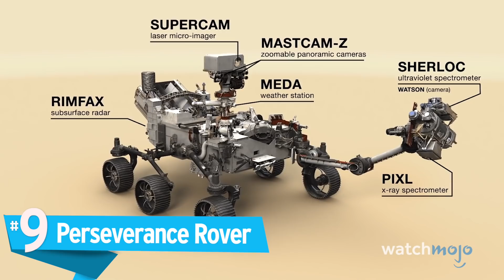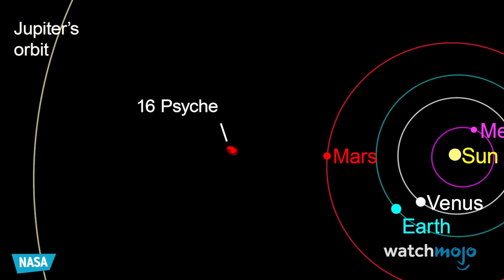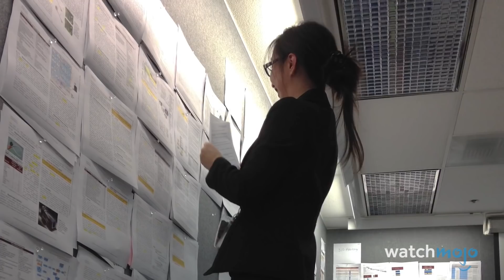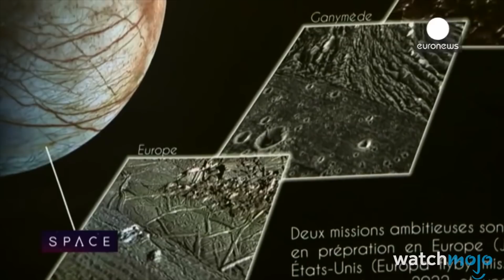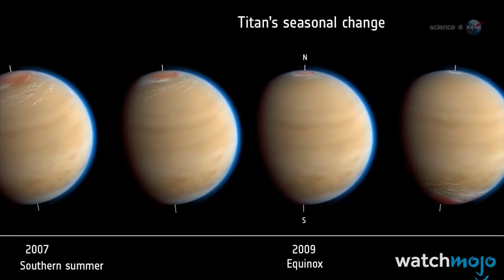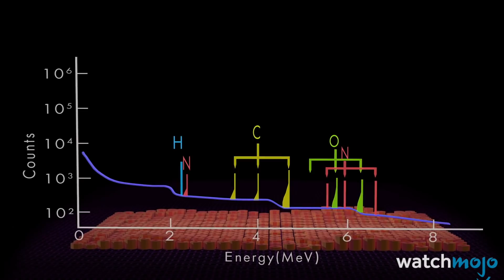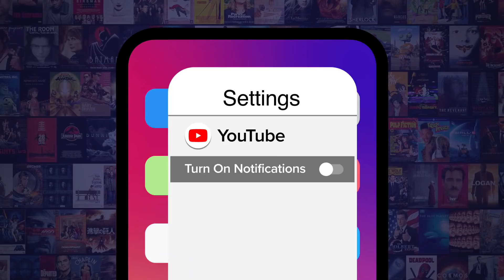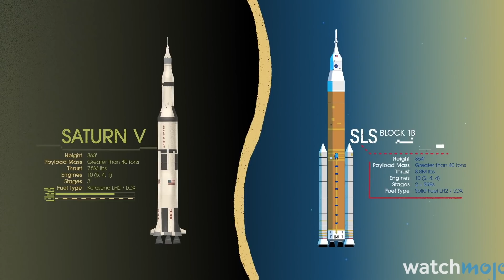Top 10 Upcoming Real Life Space Missions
To infinity and beyond! For this list, we’re looking at the most exciting space missions yet to launch, as well as missions that have launched but haven’t reached their destination. Our countdown includes SpaceX Crewed Flight to Mars, China’s Large Modular Space Station, Artemis Missions, and more!